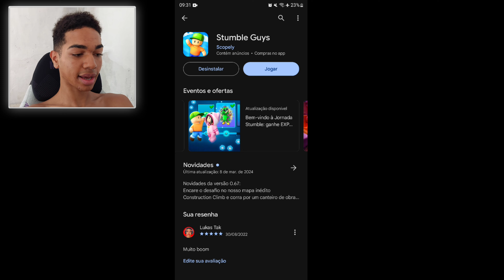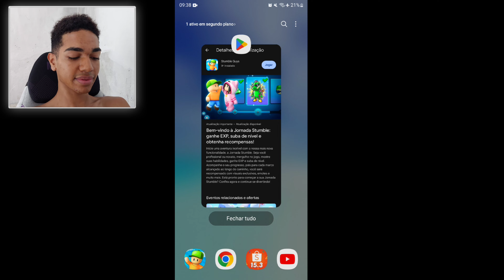⚠️ URGENTE!! NOVO CAMINHO DO XP FOI CANCELADO NO STUMBLE GUYS!?!?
Caminho do XP stumble guys